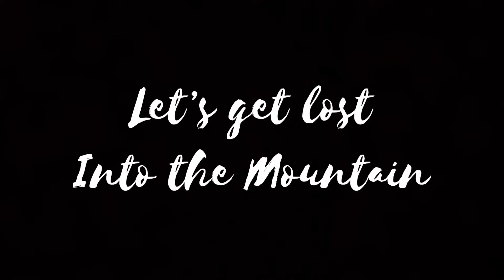Beauty of Mountain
Enjoyed!!!

This would be a motivation booster for us to create more videos.